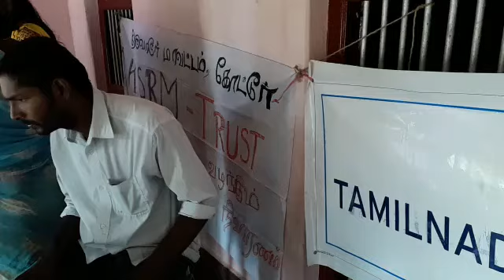CYCLONE GAJA:MEDICAL CAMP AT KOTTUR, THIRUVARUR DIST